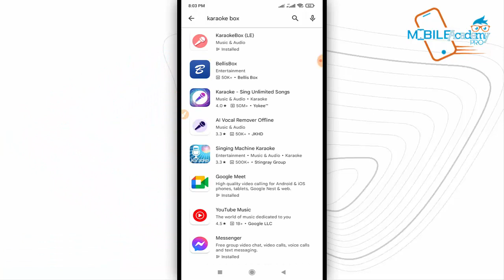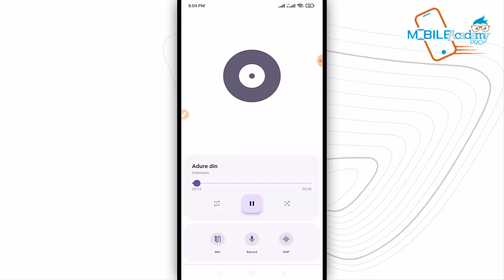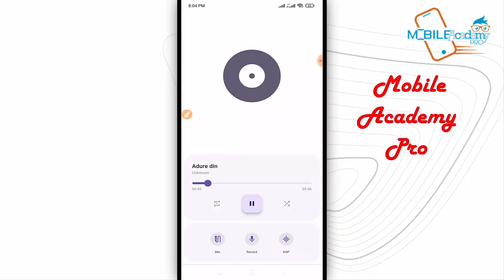মিউজিকের সাথে নিজের কন্ঠে গান রেকর্ড ॥ Cover Song by Mobile ॥ Make Own Cover Song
►► :নিজের পছন্দের ছবি ও গান দিয়ে স্টাটাস ভিডিও | How To Make Lyrics Status Video | Lyrics Status Video
►► :TikTok Lyrics Status Video Edit On Capcut | How To Make Lyrics Status Video | Lyrics Status Video